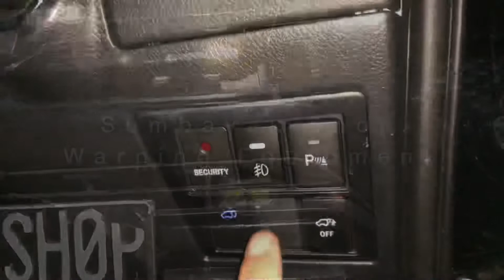INSTALLED FORTUNER | LAMPU TEMBAK DUAL MINI PROJIE U SERIES(2) by SUMBAYAK SHOP